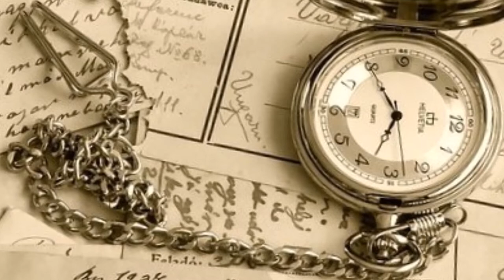Tears In Heaven - Robert Barrett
Beautiful rendition of Tears In Heaven sung by Robert Barrett at the memorial service for his aunt 10/2017